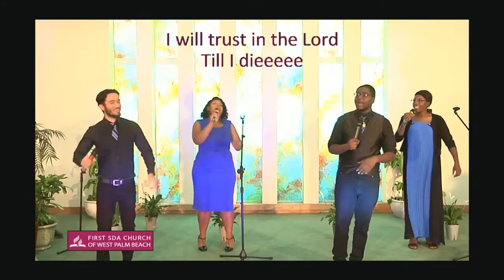We've come this far by faith - Spirit Of Praise (Cover)